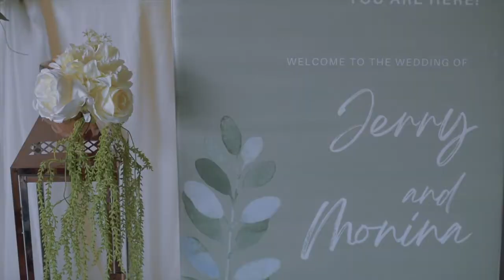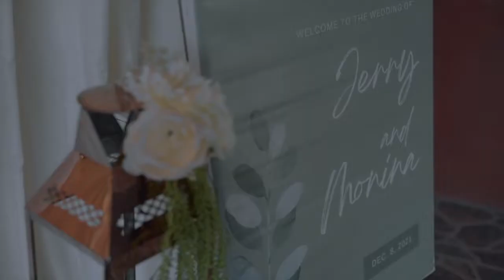Sage Green & Crisp White Wedding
From a school gymnasium to a hotel-like venue set up.

When a wedding coordinator finally got married!😍
We were so flattered and honored because of all caterings that you have worked with before, you chose us to personally cater and style your own wedding, Ms. Monina!
And without the trusted suppliers behind this event, your wedding will never be that happy and successful. 😍
Kudos to the suppliers team!👏👏👏
Thank you so much, Jerry & Monina
for trusting us!💚💚💚

Venue: Missionari Della Fede, Inc.
Coordinator: Witness To Forever Events
Host: Events Hosting by Toni
Lights & Sounds: AC AUDIO Sounds&lights Rental
Cake: You're my Sweet ART
HMUA: BunnifiedPh Make Up by Roda Abila
Official Photo & Video: Peach Frost Studio
Photo Booth: Click N Snappy Photobooth
Spice Jar Official Photo & Video:
AVL Films